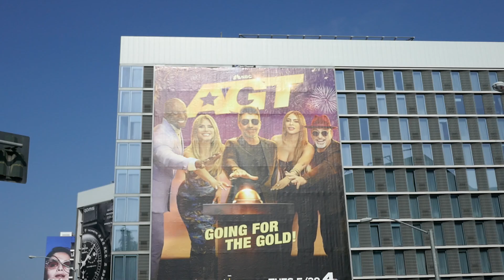AGT America's Got Talent Billboard Sunset Blvd Los Angeles California USA May 22, 2024 Sofia Vergara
AGT America's Got Talent Billboard Sunset Blvd Los Angeles California USA May 22, 2024 Sofia Vergara Heidi Klum Terry Crews Simon Cowell Howie Mandell